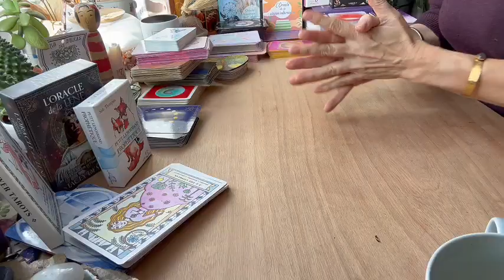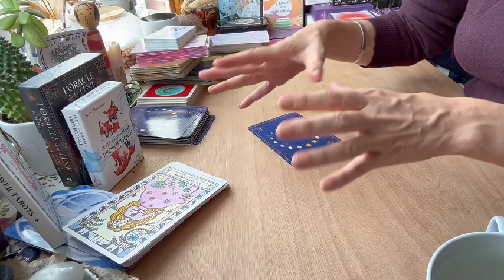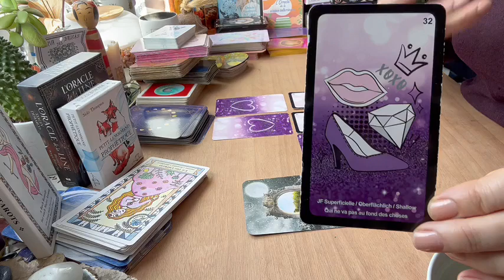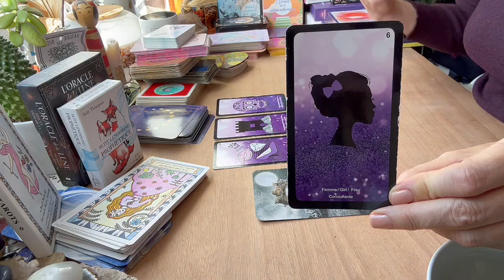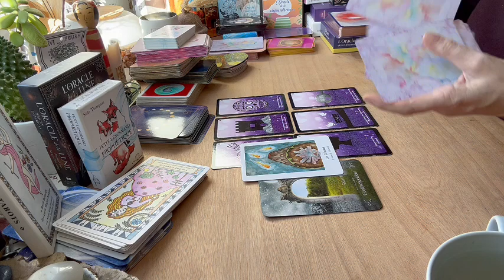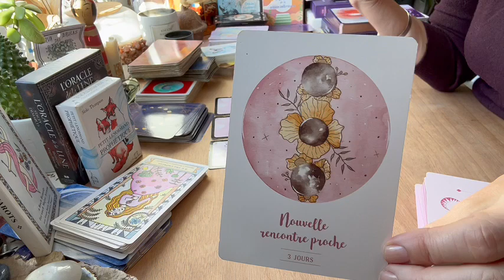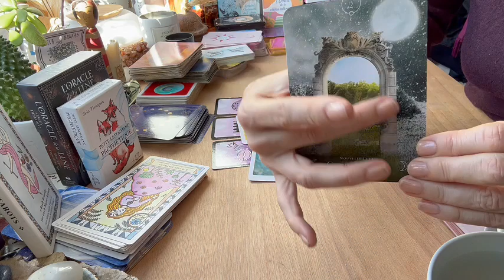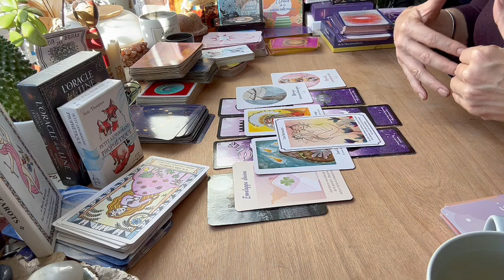VIERGE 💖 VERS DE NOUVELLES ORIENTATIONS 💖 Vie Sentimentale - Octobre 2023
Amis vierge je suis Lisa, tarologue holistique et énergéticienne et je vous aide à trouver des clefs concrètes d'épanouissement et vous accompagne avec bienveillance vers votre potentiel